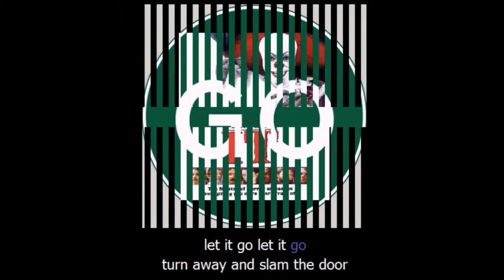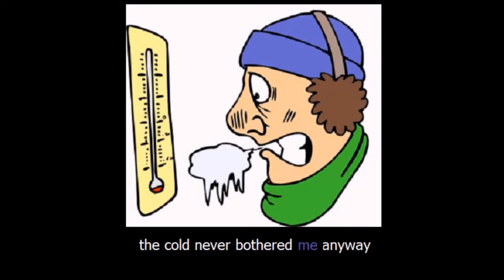AI It Go - Frozen, Brutal Sing-Along Bitcoin remix(with artificial intelligence) -worst song video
### Nominated for the worst song video on YouTube (2021)

Video is not from Disney and not really for kids.

Let It Go from the movie Frozen, a brutal sing-along remix (part of video and entire song with vocals created with artificial intelligence). Also bitcoin rain and AI generated.

Elsa not harmed in the making of this video. It's raining bitcoins and catch the big ending.